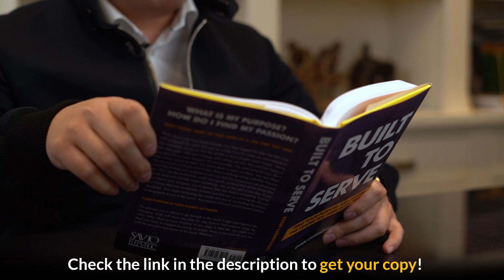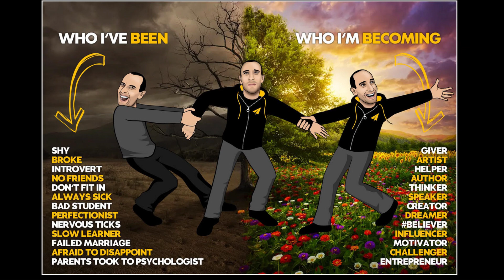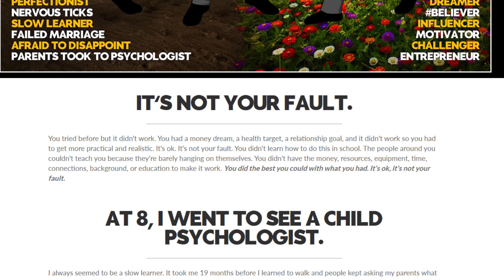THIS is WHY You Need to KNOW Your WEAKNESSES! | Dan Lok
✎In today’s video learn why you need to know your weaknesses from Dan Lok. You'll get expert advice on how to be aware of your weaknesses.

✎Dan Lok's one of the highest-paid consultants in real estate. He's the king of high-ticket sales.

If you loved this video, help people in other countries enjoy it too by making captions for it. Spread the love and impact.

Much love,
Evan